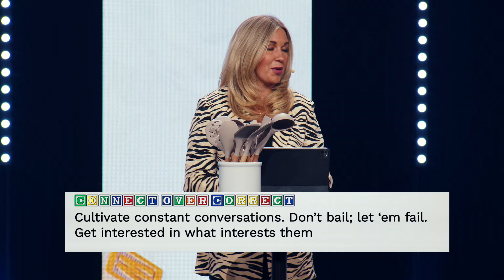Parenting | Week 2 | Carmen Smith